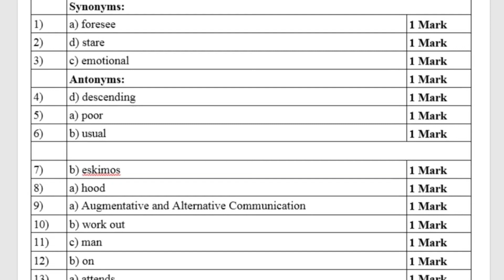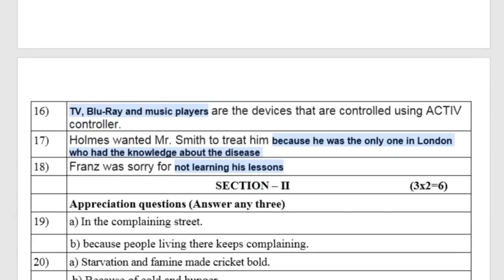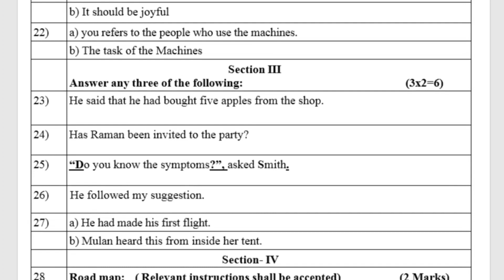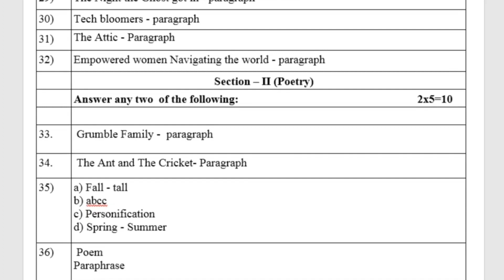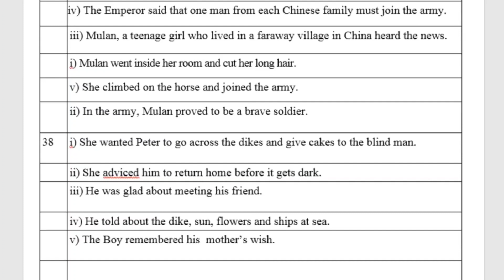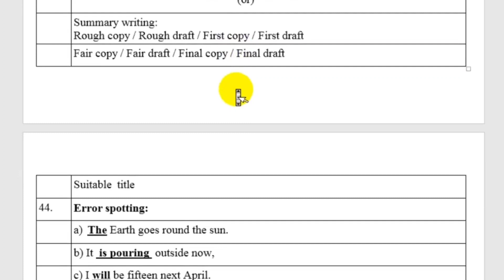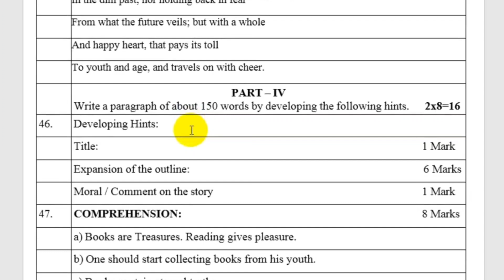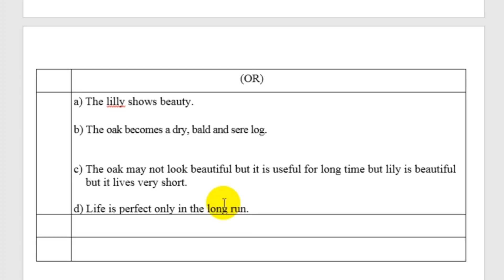SSLC EXAM MARCH 2024 | COMPLETE ANSWER KEY